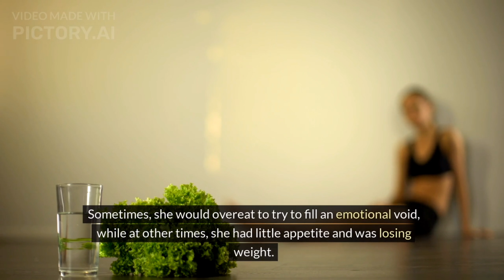Sang Kim // Lung Kiat Na // Thugen na